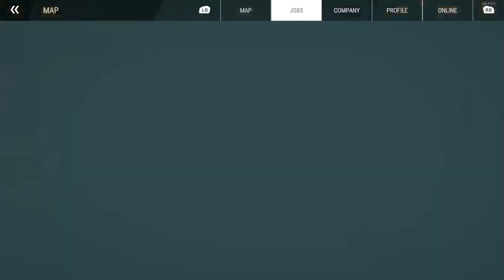Construction Simulator - Europe - Episode 4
Welcome to Construction Simulator, In this series we'll be running through the EU Map by filling out contracts helping buildup the city